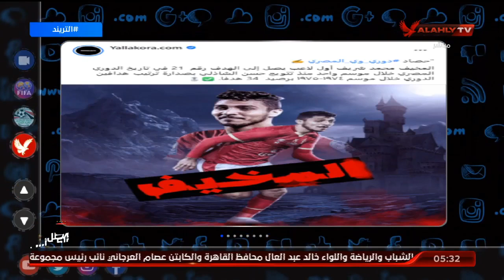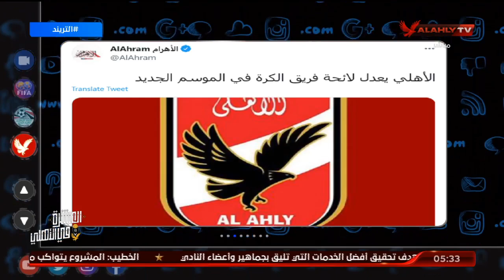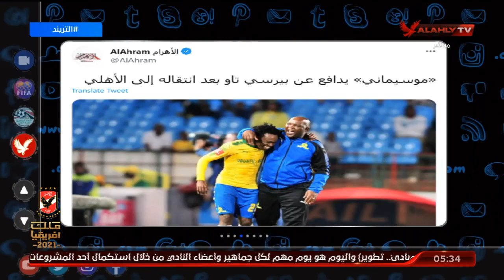المخيف محمد شريف أول لاعب يصل إلى الهدف رقم 21 في تاريخ الدوري المصري خلال موسم واحد | التريند